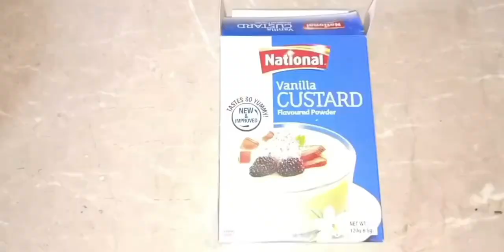Fruit Custard Recipe 🤤